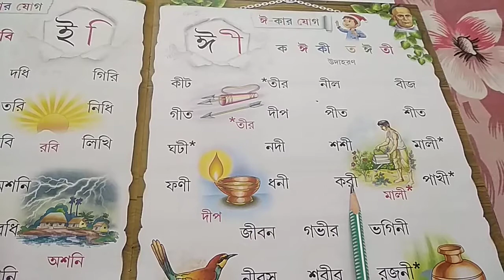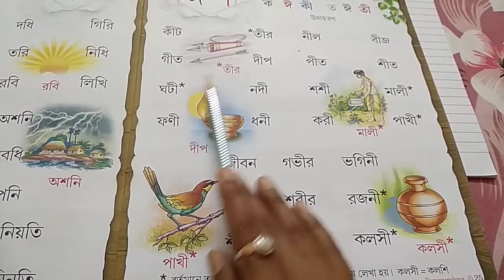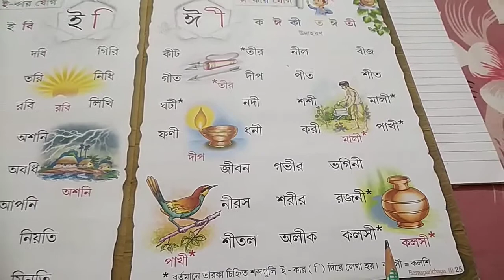RSPS Patkata Class-I Bengali e-class, Date-18.06.2020